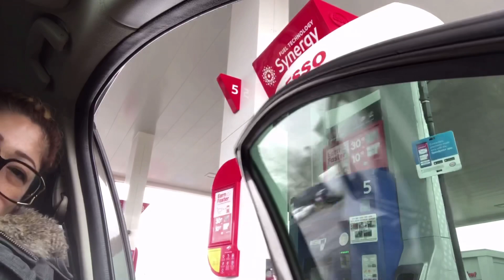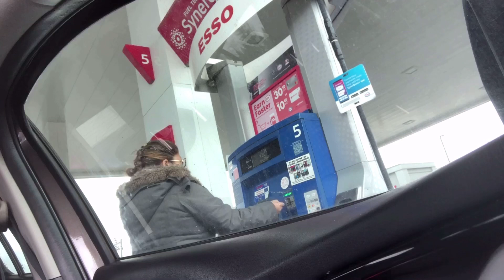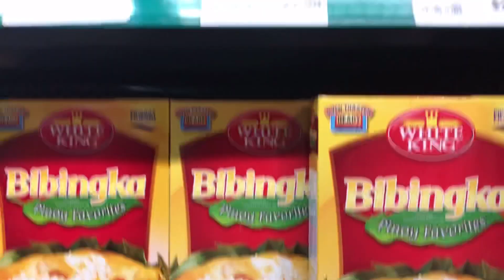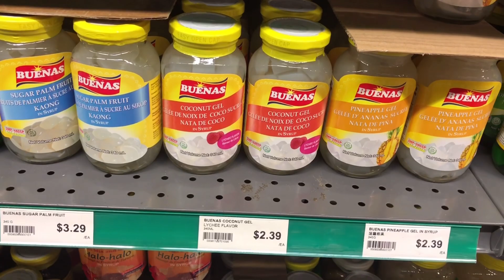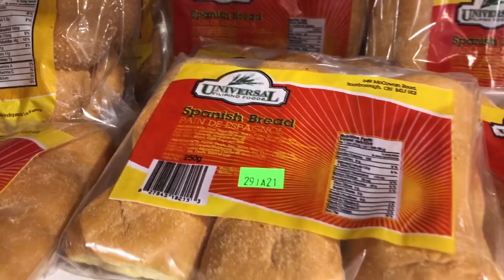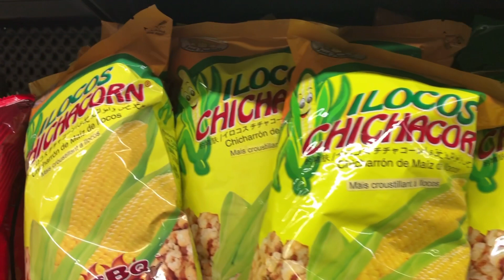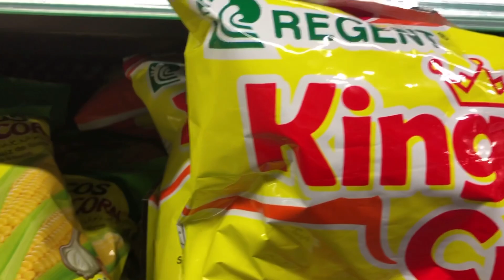Pinoy in Canada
Just an overview of how we usually do things here as compare back in the Philippines. Hopefully you’ll be inspired 🇨🇦🇵🇭